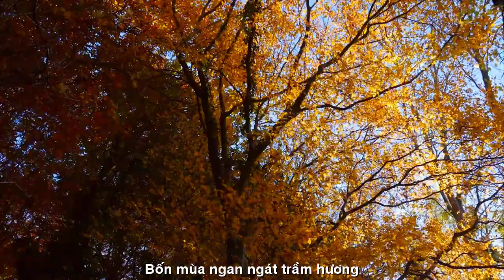[FULL HD]THẠCH THẢO ĐỪNG BỎ EM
ĐẾN VỚI
TÁC PHẨM: ĐỪNG BỎ EM
THƠ:THẠCH THẢO

Thạch Thảo
ĐỪNG BỎ EM

Lá vàng thu bay dốc nắng
có tia nhìn xa xăm
níu câu thơ lằng lặng lơ ngơ
tình yêu bốc cháy bất ngờ
người đàn ông chợt hồn hóa trẻ
đánh thức nụ hoa hồng vừa hé.

Chàng đến từ thiên đường
bốn mùa ngan ngát trầm hương
chói lòa viên kim cương lóng lánh
thao thức nửa vầng trăng
nơm nớp phập phòng
sợ ngày bão giông, xuôi hồn hóa đá.

Bỏng cháy, khát khao
thương biết chừng nào
người đàn ông của em
sao mà yêu đến vậy
đừng bỏ em, đừng bỏ em.